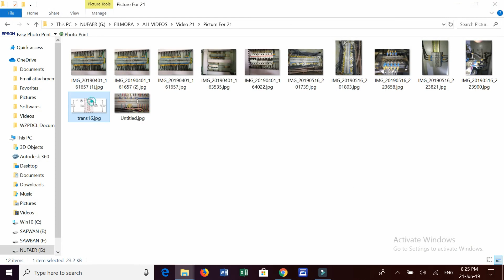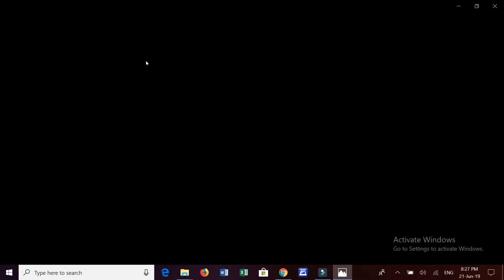How to recognize wiring of CT, PT, DC & AC supply, Signaling etc. in S/S panel (English Subtitle)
For Power system related insightful videos, visit our YouTube channel: BD Professionals-বাংলায় শিখি। Power System related different sort of Drawings, Manuals & device interfacing software you can find at our No signing in and no payment will be required for that. ‘BD Professionals’ is intended to create a Cooperative resourceful platform across the globe. You can be a part of that by sharing your collection of drawings, Manuals & others resources.